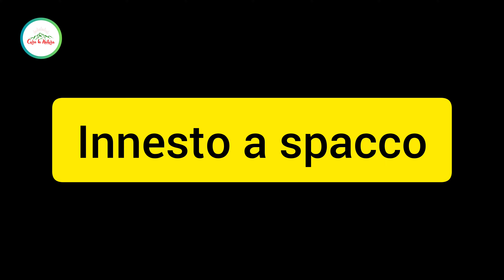Innesto Limone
Innesto limone in vaso. Come e quando innestare il limone.

CAPITOLI:
00:00 INNESTO LIMONE
00:14 Innesto a spacco del limone
03:50 Innesto a corona

Prodotti Consigliati Per Il GIARDINAGGIO
Chelato di ferro
-Insetticida bio
-Concime per agrumi
-Serra da giardino 4 x 3 x 2
-Ormone radicante
-Mastice per innesti
-Coltello da innesto
-Nastro per innesti
-Terriccio universale 80l
-Insetticida, Acaricida bio
-Funghicida I
-Concime PELLETTATO
-Argilla espansa